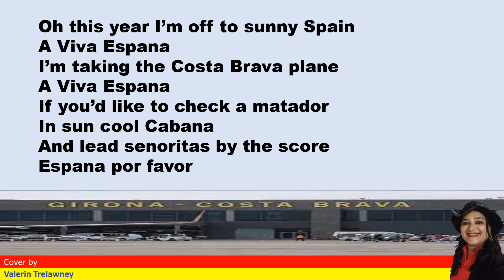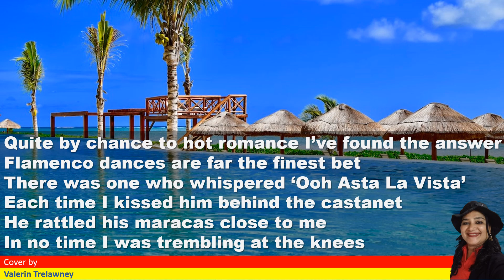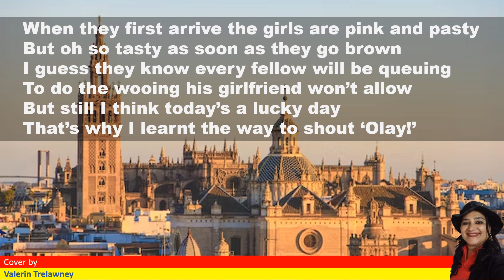Viva Espana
This song is one of my all-time favourite songs.

"Eviva España" (alternatively "Y Viva España") is a Belgian pop song, originally written by composer Leo Caerts and lyricist Leo Rozenstraten in Dutch. It was first recorded and performed by the Belgian singer Samantha (born Christiane Bervoets) in 1971.[1] Musically, the song has a distinctly Spanish-sounding pasodoble style. The theme of the lyrics is anticipation of a holiday in Spain.

Cover Details
singer - Valerin Trelawney
video editing by - George Trelawney